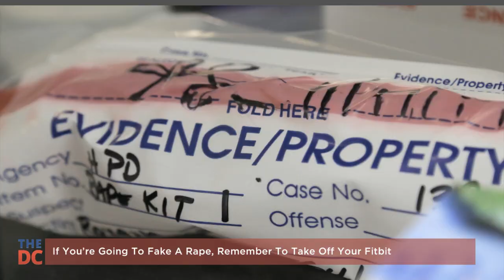If You're Going To Fake A Rape, Remember To Take Off Your Fitbit